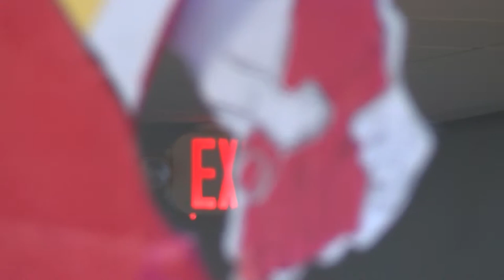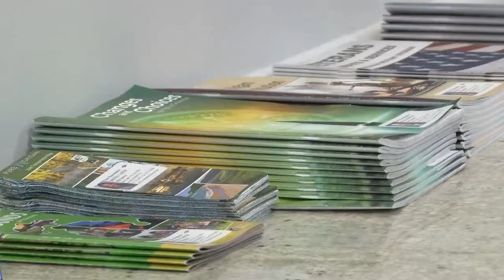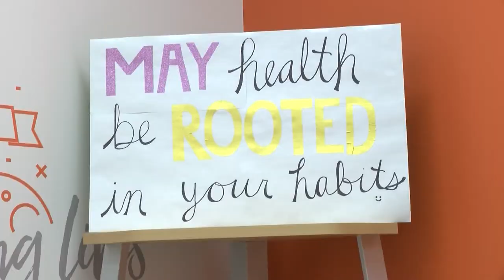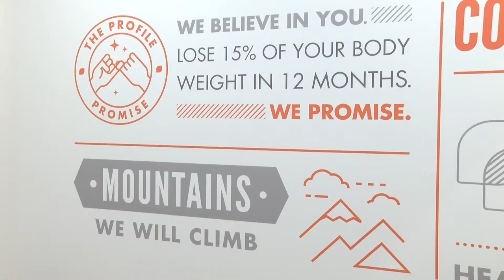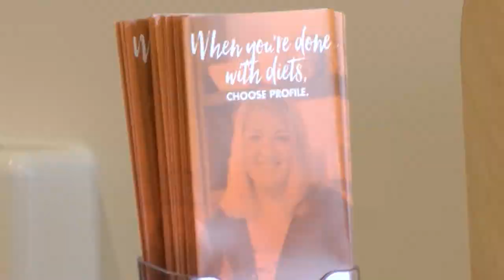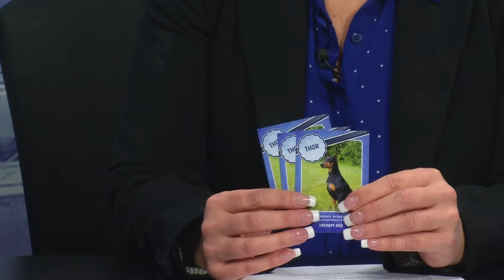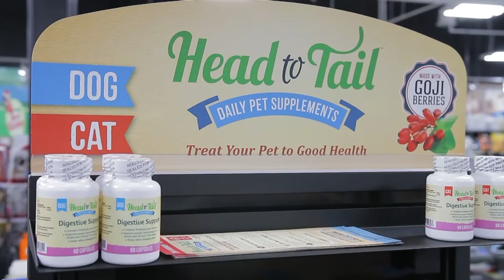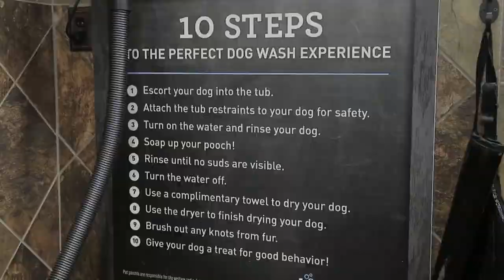The Splash | Episode 166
On this week's episode of "The Splash," we see a new exhibit, a place for seniors, health innovation, and host Brooke Allen of WWJ Newsradio 950 sits down Keith Fishman and Thor from the Therapy Dog Program from Henry Ford West Bloomfield Hospital.